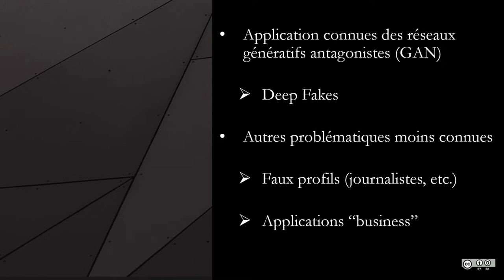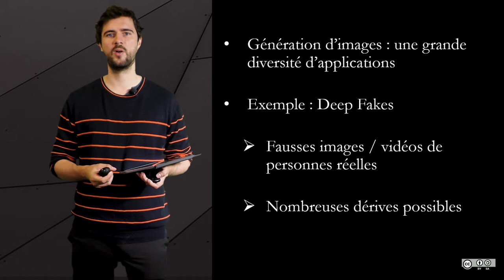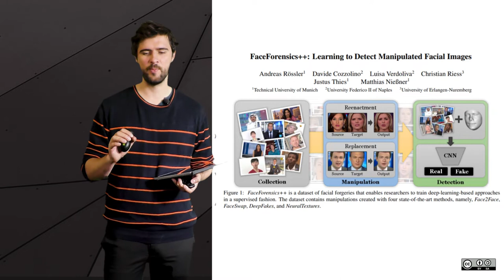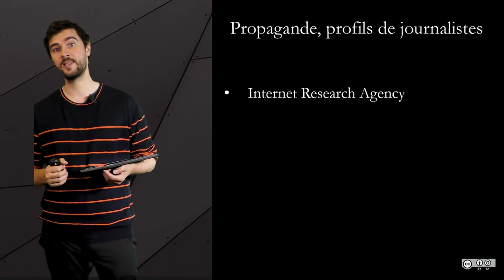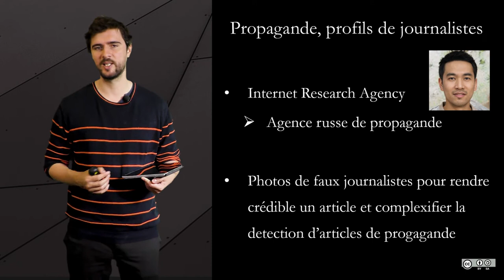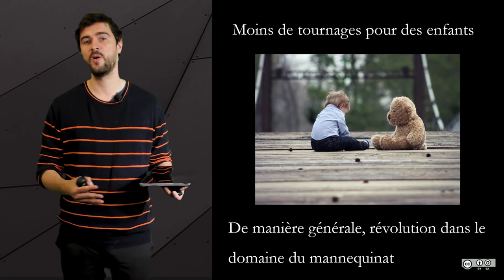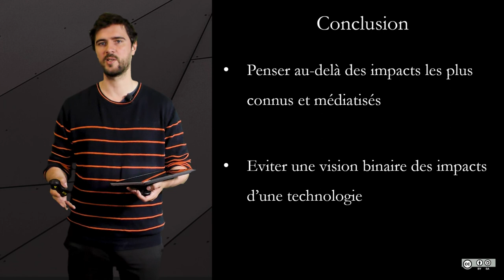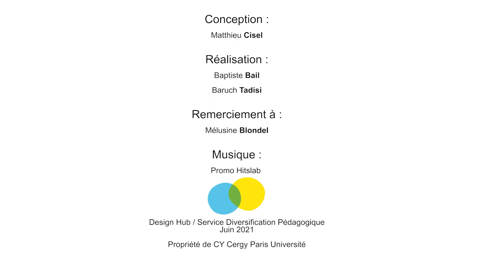Enjeux 2 : Deep Fakes et autres enjeux des réseaux génératifs antagonistes